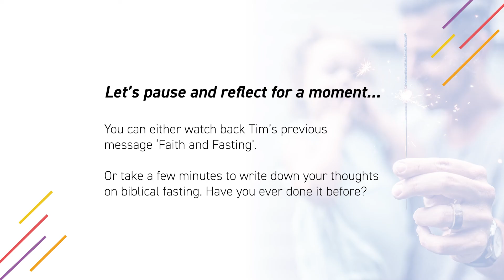Spiritual Practice of Fasting | Part 1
Whether you need prayer for a headache, need practical help or want to know more about Jesus, all of us can take a next step on our journey

►► GIVE
If you would like to support New Life Church financially you can give online through our website by clicking